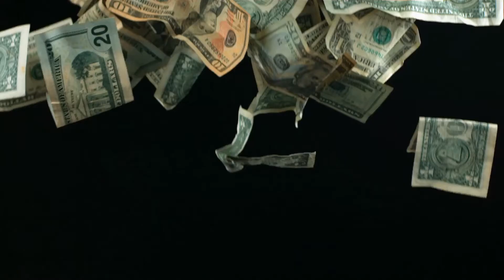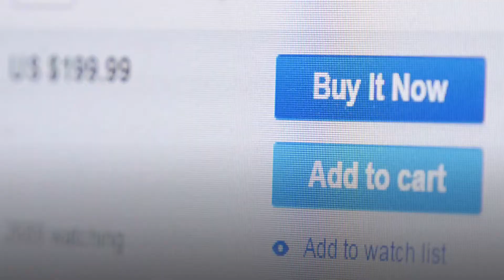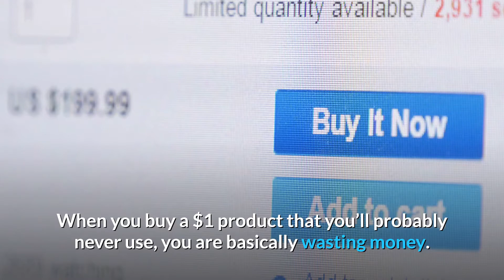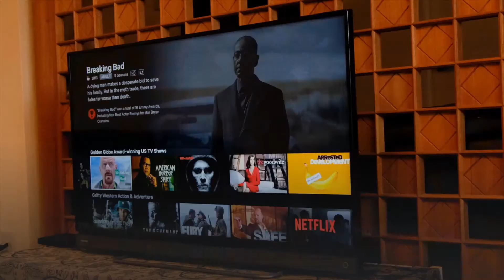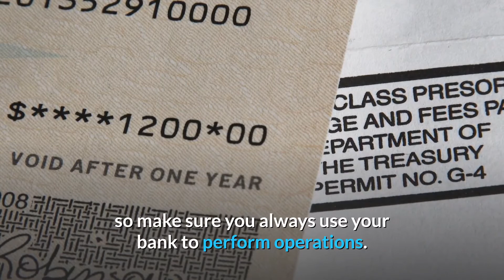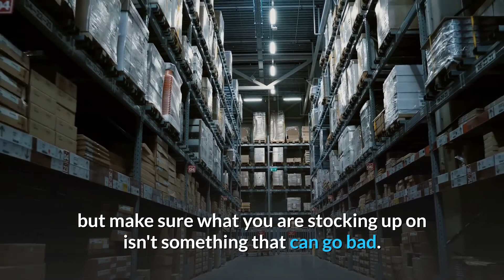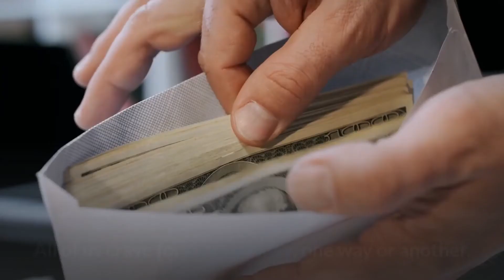Ways You Are Wasting Money Without Knowing It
Since money was invented, people have been doing their level best to acquire it. There’s no wonder why the abundance of money in one’s pockets equals freedom. Money has always been difficult to earn, let alone save. If you are an employee, you have to trade off eight hours each and every day in order to put food on the table.

If you do the math and check the latest studies, 1/3 of your life is spent at work. If you’re an entrepreneur, you might work even more than that. One of the ways to help manage your money better is to start tracking your spending. If you do this over a month you might be surprised at where your money is going!

For some people, it might seem obvious. For example, you may think you spend most of your money on groceries and food or petrol and traveling. It is a very useful and worthwhile exercise because it allows you to see what you spend your money on, where you can save, and then work towards managing your money better.There are many things we spend money on that we don’t perhaps even give much thought to. Here are ways you’re wasting money without knowing it.
Time Stamp
0:00 Intro
0:10 Ways You Are Wasting Money Without Knowing It
1:31 1. Taking Advantage of Special Deals
2:34 2. Buying Impulsively
3:18 3. Forgetting About Subscriptions
4:01 4. Using Your Card Too Much and Paying ATM Fees
5:57 5. Eating Out and Buying Too Many Drinks
5:43 6. Buying Too Cheap or Too Expensive Products
6:41 7. Paying for Things You Can Do Yourself
7:19 8. Buying too much in bulk
7:41 9. Procrastinating
8:03 10. Choosing convenience over savings
8:3111. Reap the benefits of saving, not spending

Get your first audiobook plus two Audible originals FREE when you try Audible for 30 days, go

Welcome to Simple Life!

Facing many ups and downs in our daily life, issue with our love life, stress with work, lack of social skills, etc.  Simple Life brings you high quality informational and educational videos. This channel features many different topics that range from health and wellness to love and relationships, psychology, self-improvement, motivation, inspiration, interesting facts of life, personal development, self development and much more.

We hope our videos will give you tips and tricks to improve your social skills, lifestyle and well being.  We are passionate about learning, growing, and inspiring others to be the very best version of themselves, and we dedicate a great deal of time and effort to producing these videos to share the knowledge and information we gain through our love of research. Each of our video is designed to give you something to learn or simply just think about. We hope our Ideas, tips, and signs can improve your productivity and lead you to success in life.  We hope you can find true love, starting with dating and move on to boyfriend and girlfriend relation. We truly hope you enjoy watching our videos as much as we enjoy making them, and that you’ll find something to take away from each video.

To rank your youtube video. SEO Tools.

Want To Send Me A Tip? Every donation is appreciated to support the growth of this channel.

1MyMDG4urcmyejDDCtw2BSCqxno4QpNnKK

0x037bf65ca1f2587eeda6a62348edd823b0dd1d31

0x037bf65ca1f2587eeda6a62348edd823b0dd1d31